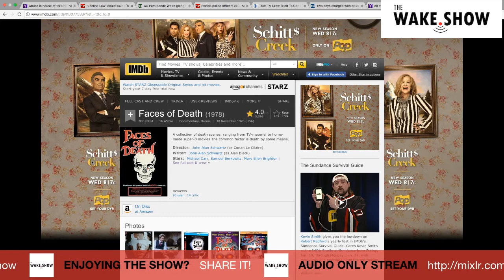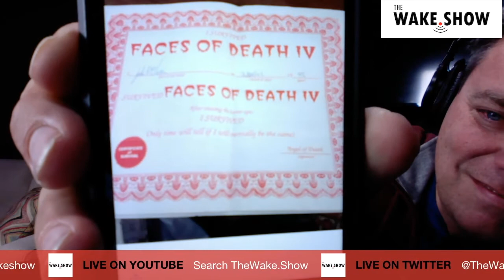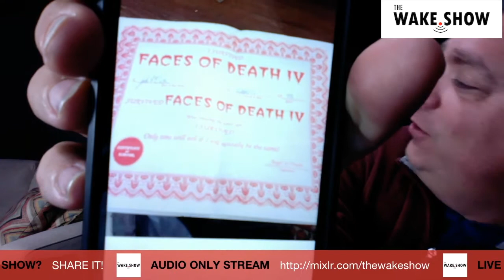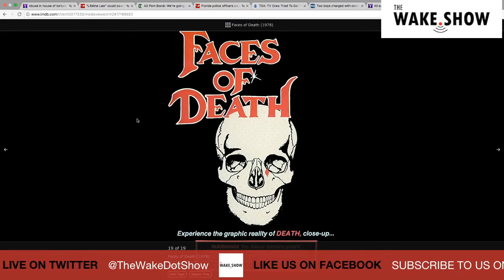"Faces of Death" - The Interview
"Faces of Death" - What many consider the first "viral video", a compilation of people meeting their demise in a host of horrible ways, was not what we thought it was. Although there is some real footage, most of it was staged. Fisher talks with Andrew "Teddy" Theopolis, one of the directors/producers, about the cult classic and it's impact on a generation.

The Wake.Show is a Tampa Bay-based show featuring media personality Chris "Fisher". The show covers  the day's headlines, pop culture, local news and newsmakers.

About Fisher
Chris Fisher, known to his radio fans simply as "Fisher", has been entertaining the masses since childhood. With over 20 years of radio broadcast experience, his first exposure to announcing came at the age of 7, when he won the part of Narrator of his church's Christmas play, "It was an amazing feeling, standing at the preacher's podium and knocking that shit out of the park! I'll never forget it." He started his own mobile entertainment/Dj business at 16 and procured a spot on Orlando's number one rated "Doc and Johnny Morning Show" as "College Boy" by the time he was 20. From there Fisher traversed the state honing his very limited skills in Tallahassee then Daytona Beach before he finally landed in Tampa in 1998.

For over 25 years businesses, organizations, and people have trusted Fisher with their events and their brands. He's been a paid endorser for such brands as Apple, Miller Lite, The Tampa Bay Times, AT&T, and dozens more.